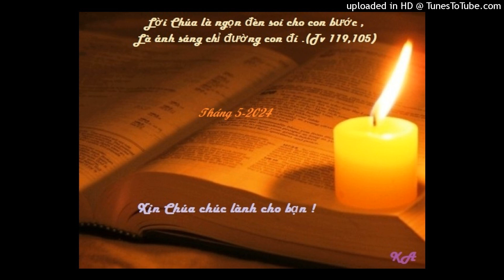Bài đọc 18-5-2024 (Thánh Gio-an I, giáo hoàng, tử đạo )